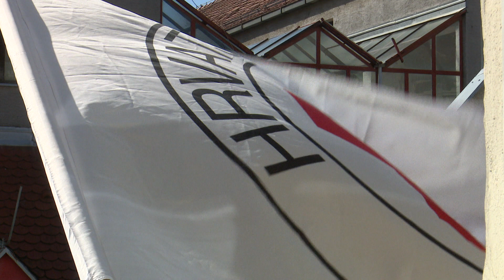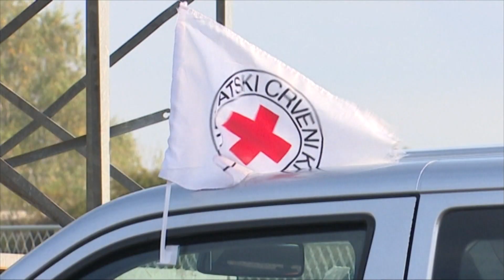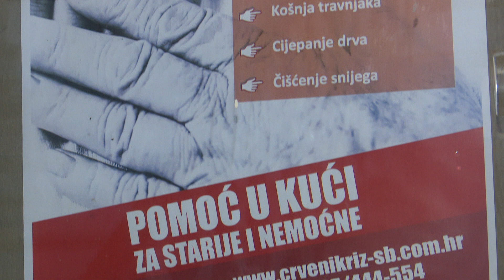SBTV - SB INFO - NASLOV - 27.03.2021.